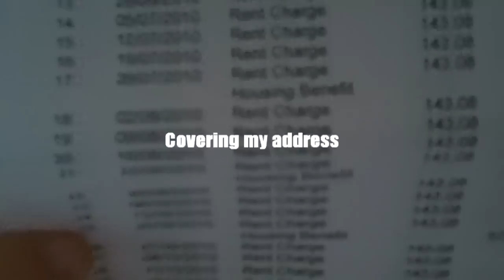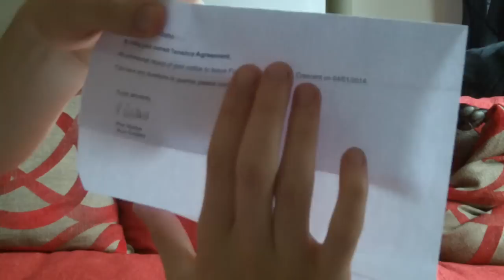I've had some Bad News. | Gross Gore V Log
I will say again, just, i'll sort this out, and expect no help, I will be fine, as long as I got my health, I will stream my hardest this month to try and save up all my revenue.

What am I currently doing? (I do this on every video) -
Talking to people in twitch chat, its 2:53pm, and this video will be live in 27 minutes, so just making breakfast.

I stream league of legends & play music on twitch, go follow me summoner! - ^^

I play on North America as - Gross Gore (Summoner name)

Need me urgently? Or just want to message me and tell me how you feel? Send a private message to my youtube account at -

Gross Gore